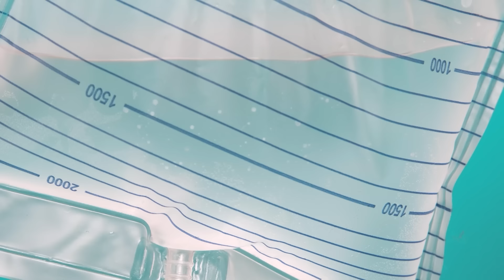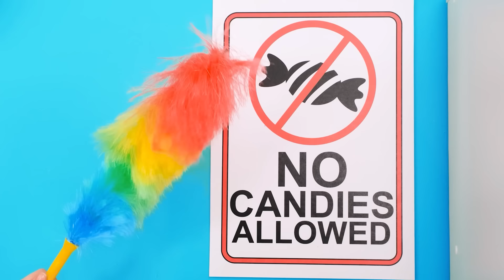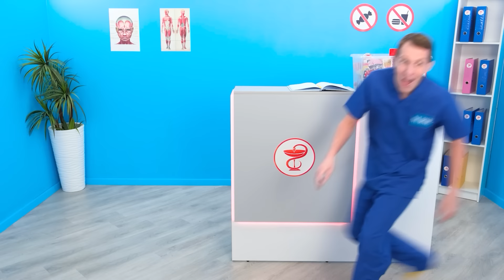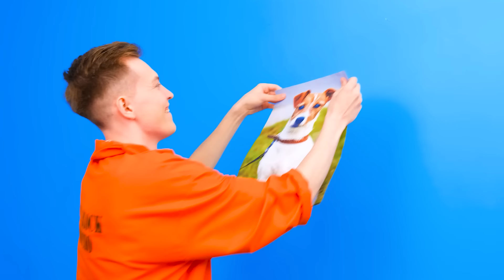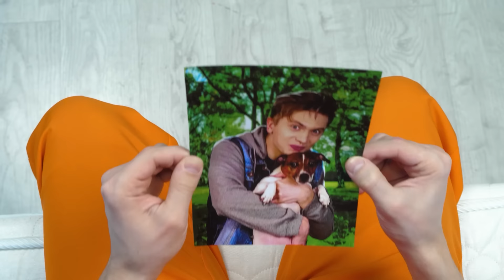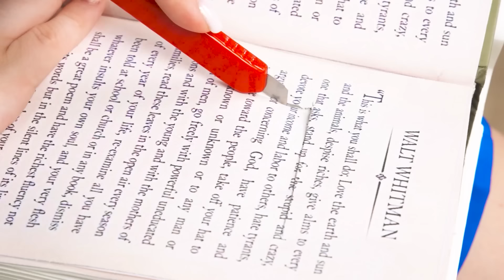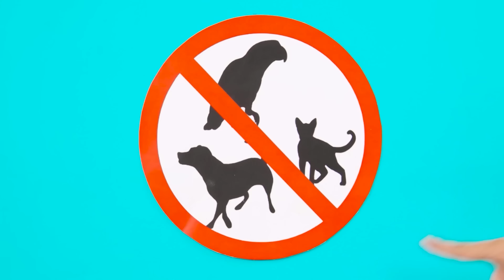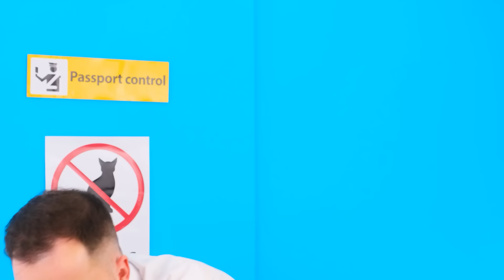Jak Přivést Zvířata do Nemocnice | Zábavné Okamžiky Fun Fun Challenge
Pokud opravdu chcete, můžete dělat cokoliv, dokonce i přivézt zvířata do nemocnice! Vítejte v naší nové výzvě!